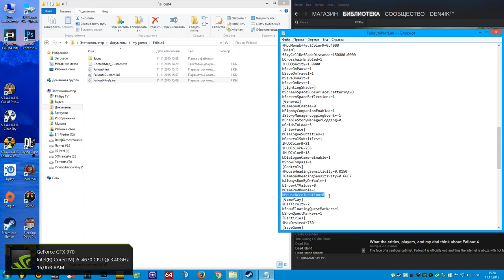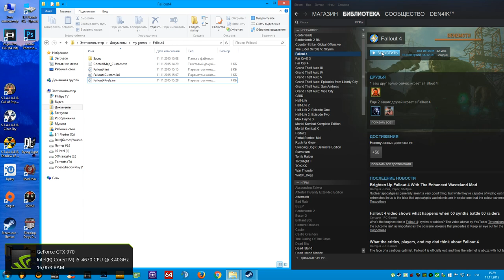Fallout 4 Настройка Мышки | как убрать ускорение мышки | Mouse fix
Fallout 4 Настройка Мышки | как убрать ускорение мышки

C:\Users\Ваше имя\Documents\my games\Fallout4
в файле Fallout4Prefs.ini ищем строчку [Controls] и ниже вставляем эту строку

bMouseAcceleration=0

Все гайды по Fallout 4 тут!

18+
*RUS* - Если я Вам помог - оцениваем (ставим "Лайк" он же Большой палец вверх) и Подписываемся - я помогу Вам и в следующий раз.

Fallout 4 как убрать ускорение мышки
Fallout 4 мышка
Fallout 4 mouse
Fallout 4 мышка
Fallout 4 Настройка Мышки
Fallout 4 Настройки Мышки
fallout 4 Настройка
fallout 4 Настройки
Fallout 4 Скачать
Fallout 4 Торрент
Fallout 4 STEAM
Fallout 4 ULTRA
iPresentInterval=0
iPresentInterval=1
Fallout 4 гайд
гайд Fallout 4
Fallout 4 помощь
Fallout 4 помощь в настройке
фаллаут 4 Настройка
фаллаут 4 Настройки
фаллаут 4 гайд
фаллаут 4 помощь
фаллаут 4 помощь в настройке
fallout 4 mouse issues
fallout 4 mouse acceleration fix
fallout 4 mouse acceleration problem
mouse fix